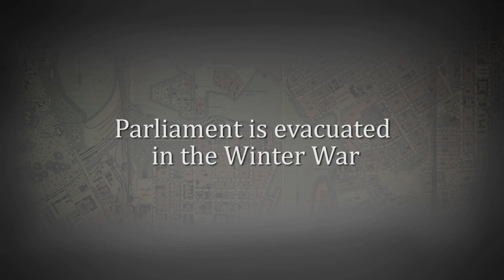The Democratic Way 12: Parliament is evacuated in the Winter War